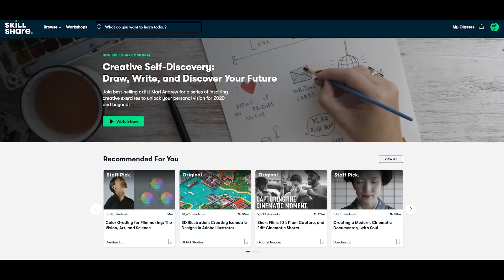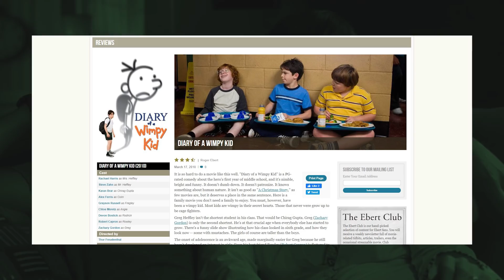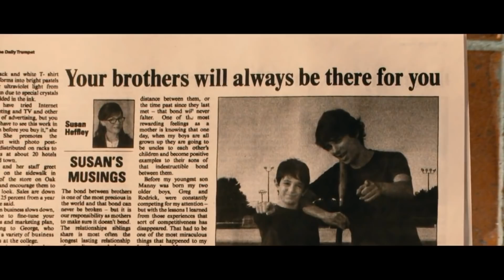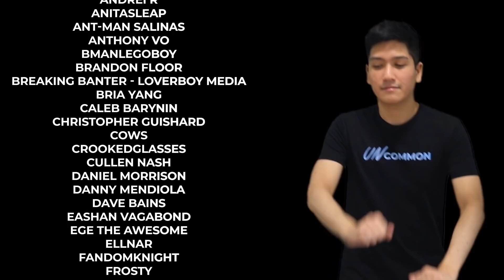Rodrick Rules Is BETTER Than Diary of a Wimpy Kid | Part 2 of 4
“Click here to explore your creativity and get 2 free months of Skillshare's Premium Membership

Rodrick Rules. More like. This Movie Rules... amiright?
Anyways, a film superior to Diary of a Wimpy Kid, let's talk about it.

Browntable Merch!